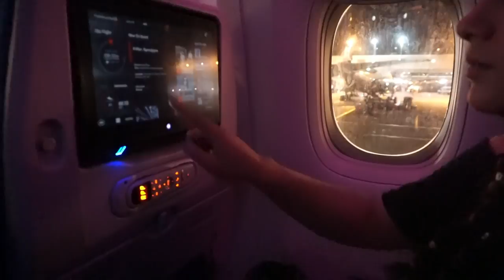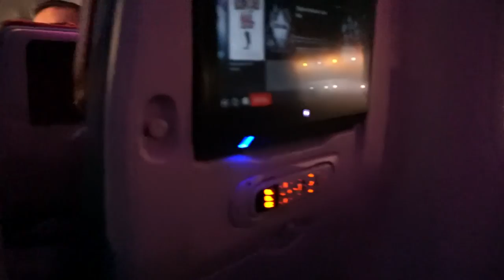Traveling to Egypt + Layover in Istanbul 🇹🇷 | COCO VLOGS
My first vlog of our Egyptian adventure series! 🕵🏽 checkout my bf Xavier and I on our journey to Egypt. We enjoyed exploring the old city of Istanbul on our 14 HOUR (😩) layover in Turkey. It was definitely worth it! The views were soooo beautiful.
You can look forward to coming with us while see the great Pyramids of Giza, learn about the ancient kingdoms of Egypt, mummies & more!

 travel vlog *  plane *  vlogmas